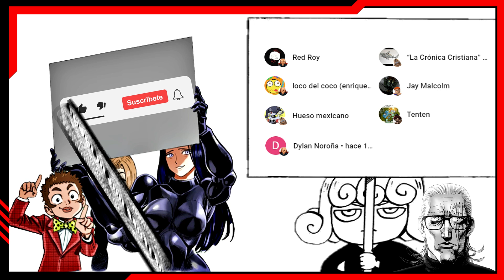FUBUKI EL REEMPLAZO DE AMAI MASK EN OPM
ONE PUNCH MAN MANGA WEB COMIC OPM